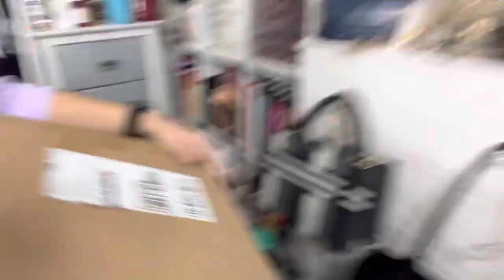First SHEIN haul of 2023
Hi babes
It’s here! My first @SHEINOFFICIAL haul of 2023
Love everything and it was so cozy.

Plus Tummy Control Butt Lifting Thigh Slimmer Shapewear Leggings

Plus Crop Cami Knit Top & Drop Shoulder Open Front Cardigan

60pcs Double-sided Sticker & 1pc Box

SHEIN Plus Lantern Sleeve Button Front Hooded Sweater

SHEIN Plus Round Neck Solid Slim Tee

Plus Hook And Eye Sports Leggings

SHEIN SXY Plus Turtleneck Rib Knit Tank Top

SHEIN BASICS Plus Half Zip Solid Tee

Plus Ribbed Split Side Tee

Plus Drop Shoulder Drawstring Hoodie & Pants

Plus High Waist Ripped Straight Leg Jeans

1pc Abstract Pattern Cake Topper